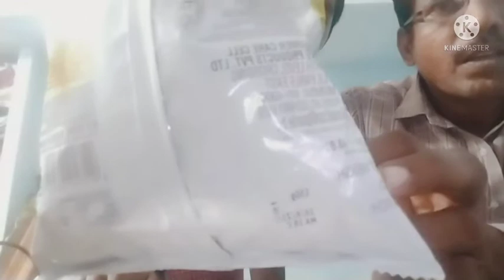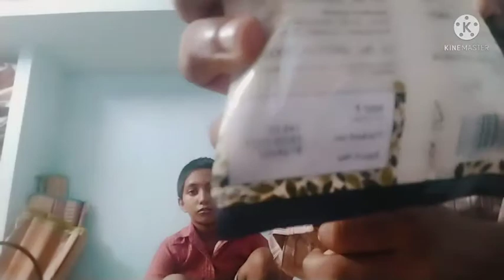பிளிப்கார்ட ஒரு ருபாய் மளிகை பொருட்கள்|how to buy flipkart one rupee grocery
hai friends now I show to how to buy discounted groceries in flipkart in online